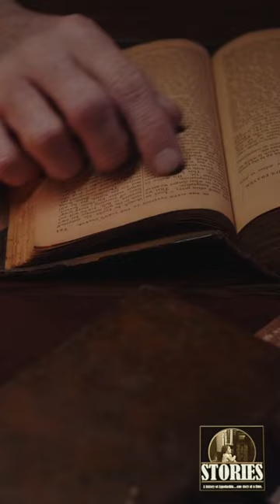The Appalachian Prophet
A child was born in Tennessee shortly after the Civil War who grew up to become known as "The Prophet of Oak Ridge" for his visions of the future.